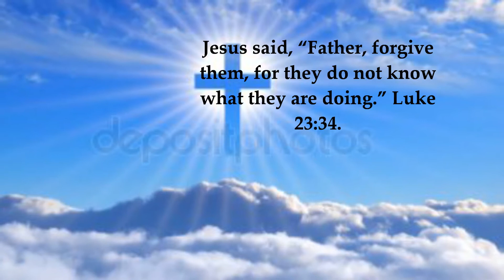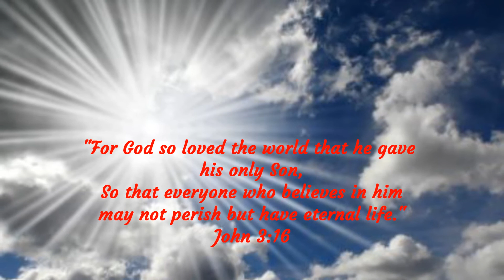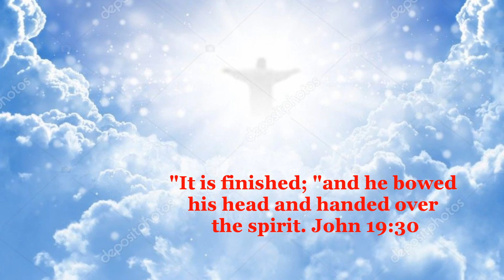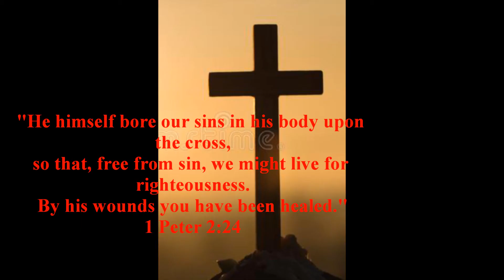Sax Noble ÷Kalvaari Anbai